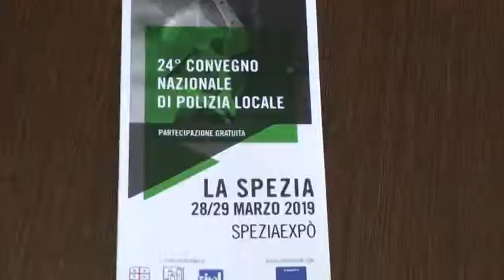Convegno della polizia locale, presentata la 24' edizione 25-03-2019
Ventiquattresima edizione del convegno nazionale della Polizia municipale a Spezia Expò che si terrà il 28 e il 29 marzo. Un'occasione di confronto per almeno cinquecento agenti provenienti da tutta Italia per approfondire nuove tecnologie e il decreto sicurezza.